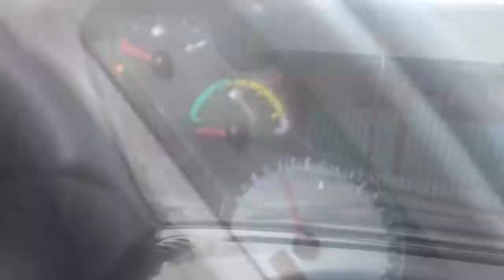Chega de sedentarismo / comecei a me exercitar/vamos caminhar?/vem comigo/Laiane Lopes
Oi pessoas ,

No vídeo de hoje vou mostrar um pouco da minha rotina de exercícios físicos, comecei já tem duas semanas e gostaria de mostrar p vcs o q to fazendo !!
Então vou deixar os links aq em baixo de vídeos p te encorajar ainda mais :